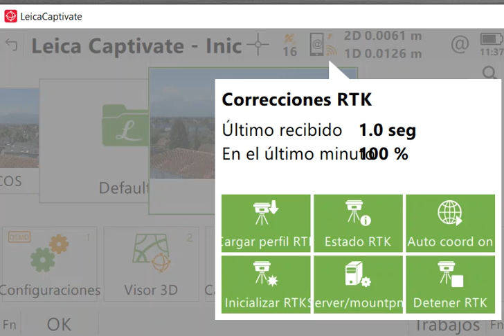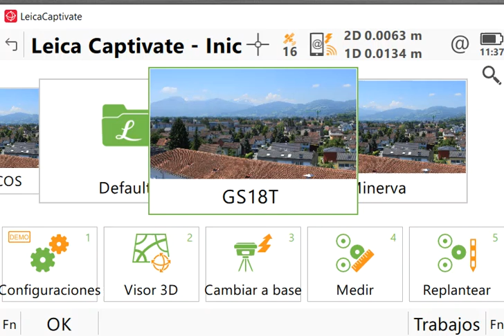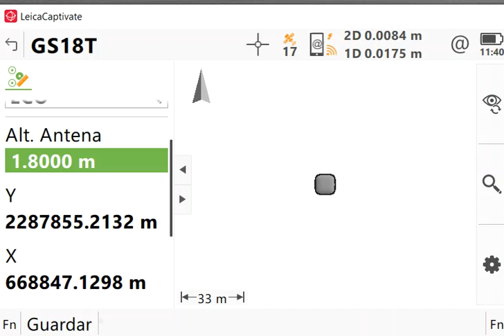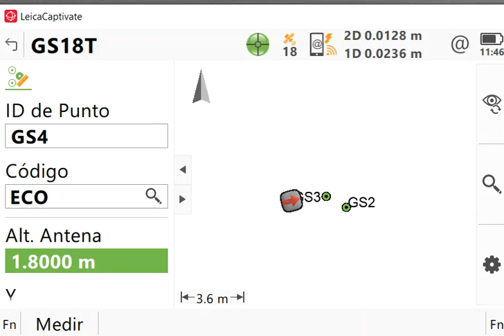Leica Captivate - Levantamiento RTK